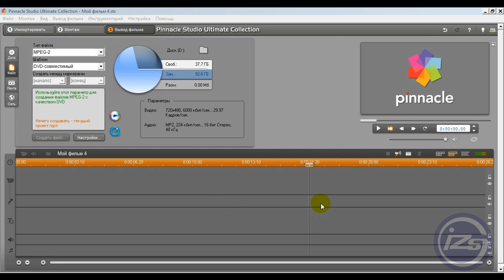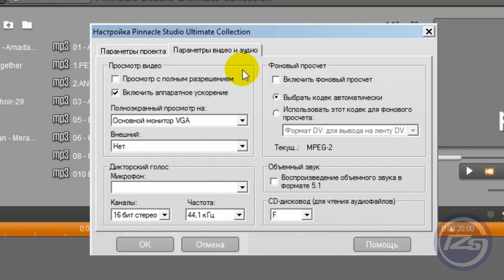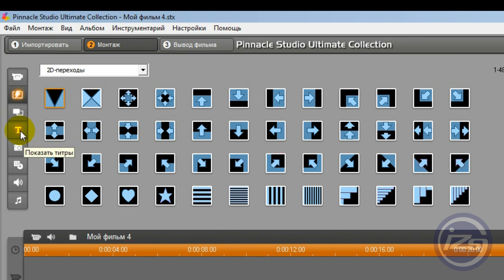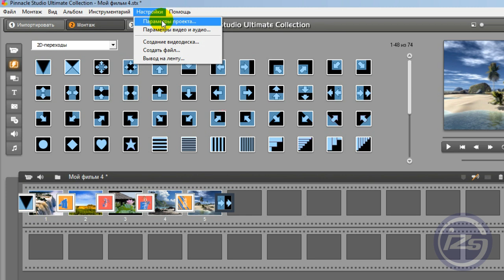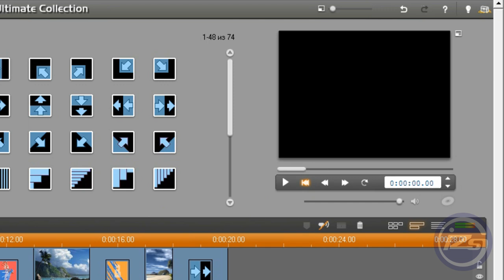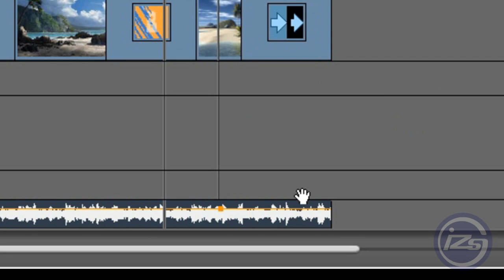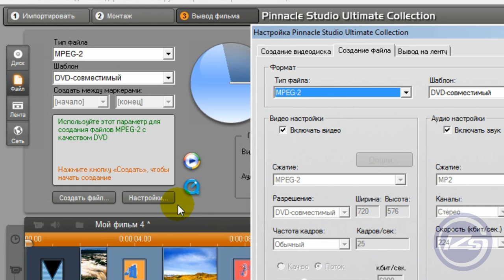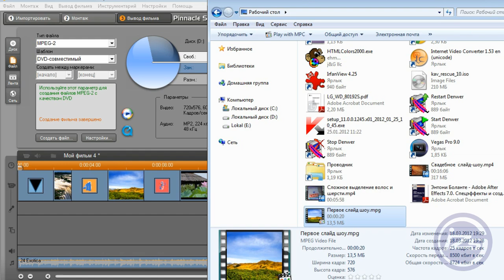1_Слайд шоу за 10 минут в Pinnacle Studio 15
1-й урок для начинающих.
Где мы научимся делать слайд шоу в программе  Pinnacle Studio, буквально минут за десять.
Убедительная просьба - все вопросы,  задавать на форуме.